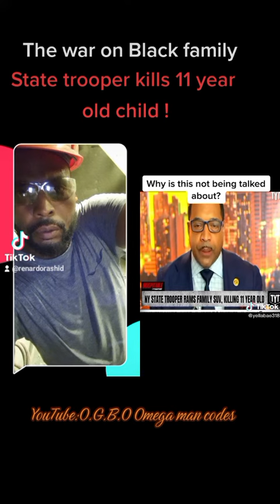State trooper kills 11 year old child.